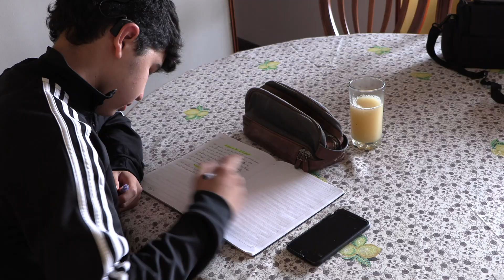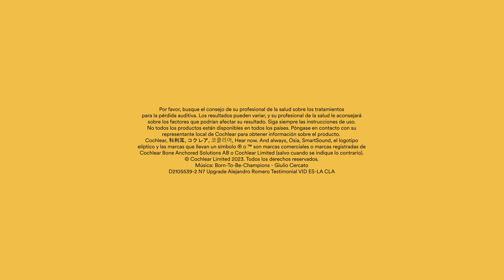Alejandro Tiene Un Nuevo Procesador De Sonido Cochlear™ | Cochlear Latinoamérica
Alejandro Romero tiene 14 años y nos comparte su experiencia al actualizar a un nuevo procesador de sonido Cochlear™. En este video te cuenta su historia y los beneficios que le brinda su procesador de sonido Cochlear™ Nucleus® 7 en su rutina diaria y al practicar su deporte favorito. Isabel, madre de Alejandro, explica lo que significó para su hijo recuperar la audición. "El sonido en su vida es alegría, es calidad de vida", asegura Isabel.

En este vídeo descubrirás cómo la tecnología del sistema Nucleus7 puede ayudarte frente a la PerdidaAuditiva junto a CochlearLatinoamerica